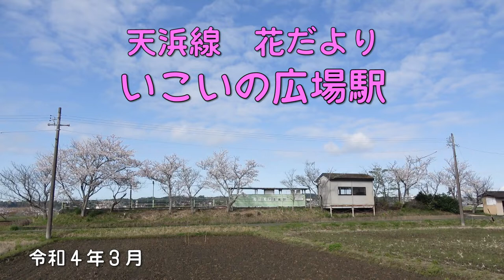天浜線 花だより いこいの広場駅（Tenryu Hamanako Railroad）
令和４年3月３０日、桜が満開となった天浜線（天竜浜名湖鉄道）いこいの広場駅を訪れました。駅近くの田んぼに水が張られていて「水かがみ」映像を撮ることができました。ラッキー！！